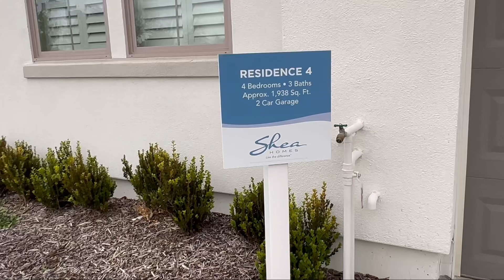Buying a house? View a model home at Mountain House, CA